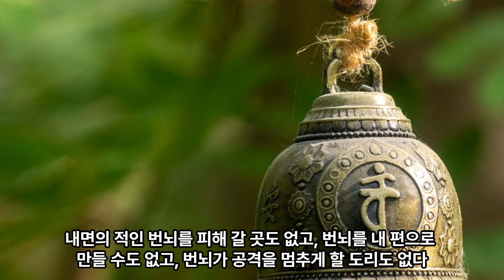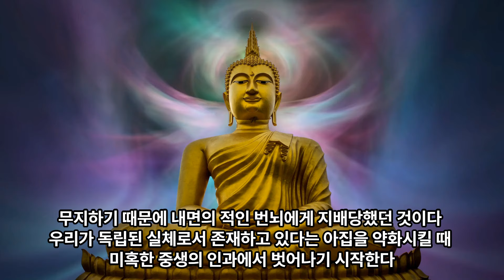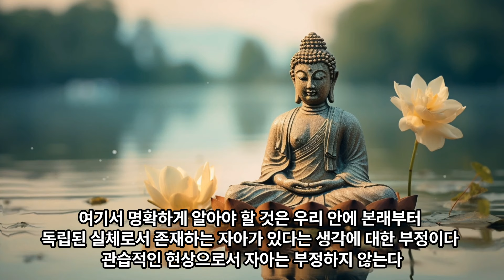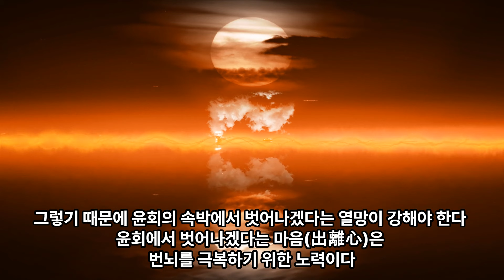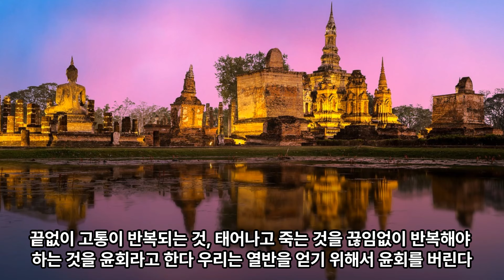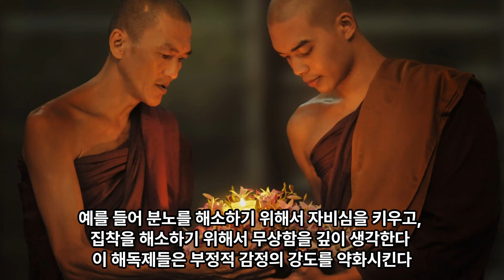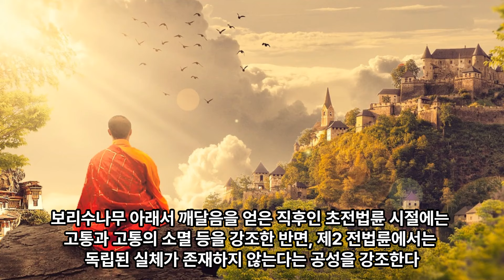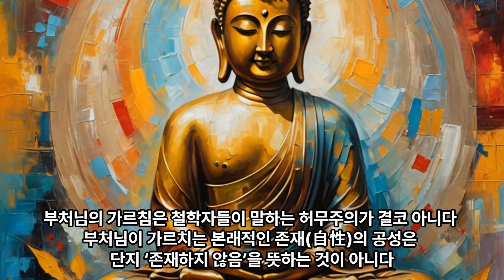우리는 무아(無我)를 어떻게 이해해야 할까?, -달라이라마의 반야심경 강의(般若心經,2)-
* 이 영상은 티벳의 정치적 종교적 지도자이자 인류의 큰 스승이신 달라이라마 14세의 반야심경 강의 내용을 바탕으로 제작되었습니다.

* 위 강의는 국내에서 [달라이마라 반야심경](텐진가초 저 /주민황 역/ 하루헌)라는 책으로 출판되었습니다. 좋은 책을 출판한 도서출판 하루헌에 감사드립니다.